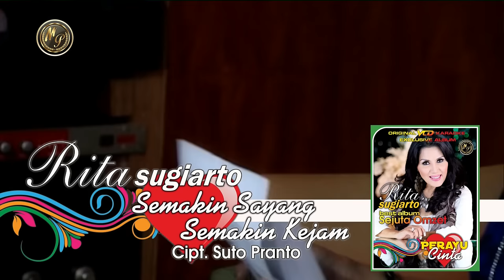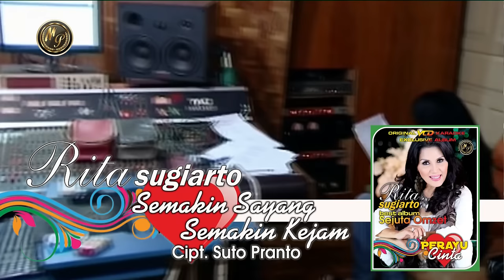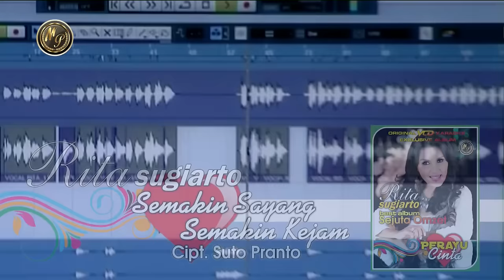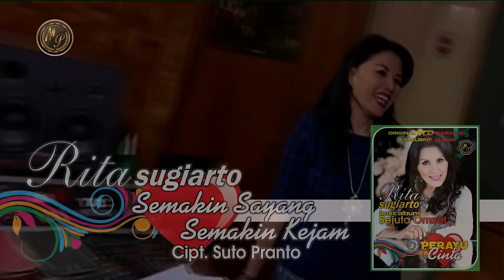Rita Sugiarto - Semakin Sayang Semakin Kejam (Official Music Video)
Rita Sugiarto - Semakin Sayang Semakin Kejam

Artis : Rita Sugiarto
Title  : Semakin Sayang Semakin Kejam
Ciptaan : Suto Pranto

Multi Media Prima Perkasa (mmpp)
Adalah Chanel  Resmi Yang bergerak dalam Industri Digital Manajemen Artis Replika CD/VCD Dan Contain Provaider ,Yang tampil baru untuk menghibur pencinta musik indonesia
Agar kami semangat Untuk  berkarya  untuk menghibur  anda
Terimah kasih
Multi Media Prima Perkasa
@2016 Copyright PT. Multi Media Prima Perkasa